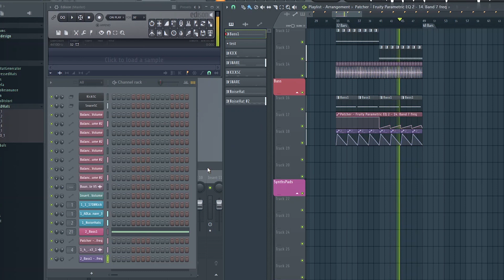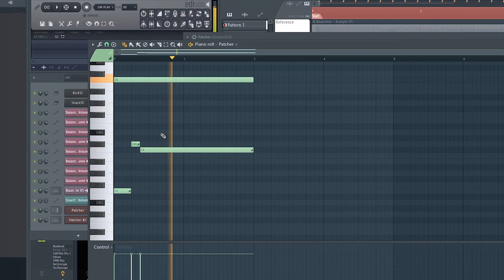BUUNSHIN | FFT x Sound Design [Preview]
We dive into the deep end this month.
Dutch prodigy, Buunshin, gets the teaching spotlight in 100 minutes of tutorial, with a technical focus on FFT (Fast Fourier Transform) filtering.

He looks at what sound is made of and how this can be manipulated & processed into bass 2020 style.
This tutorial is not for the faint of heart, or those short of concentration, so be ready to pay close attention. Definitely one for the technical freaks!